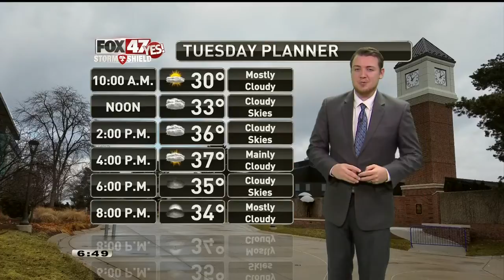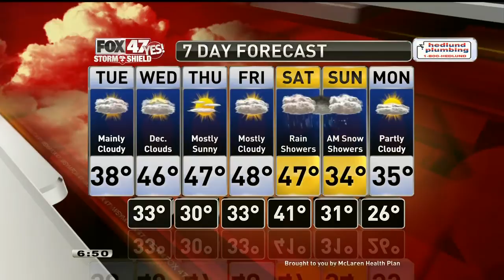Justin Weather 12-7